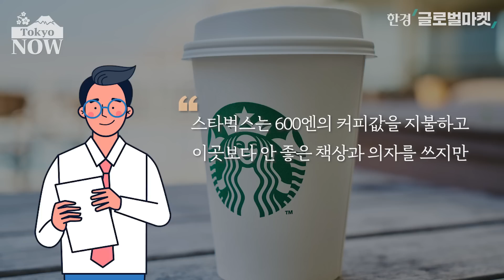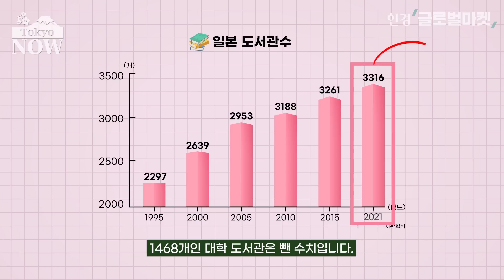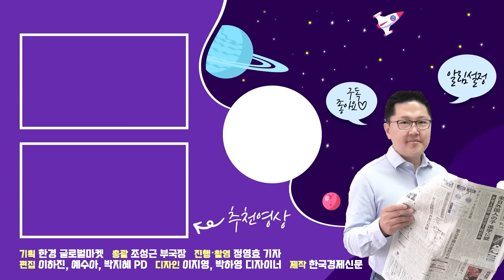죽어가는 일본 마을, 도서관이 살린다 / 정영효의 도쿄나우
도서관은 자라나는 세대의 미래이자 현 세대에게 동등한 정보접근의 가능하게 만드는 장이지요. 하지만 30년째 월급은 안 오르는데 세 부담은 계속 늘어나는 일본에서 도서관을 마냥 늘리는걸 반기지만은 않을 것 같은데요. 일본에는 2021년말 현재 3316개의 도서관이 있습니다. 1468개인 대학 도서관은 뺀 수치입니다. 버블(거품)경제가 붕괴한 1995년 2297개였던 도서관 수가 30년 장기침체를 겪는 와중에도 1000개 이상 늘었습니다. 왜일까요?